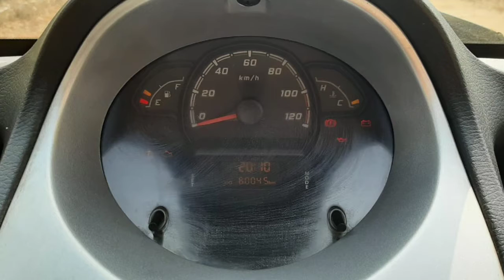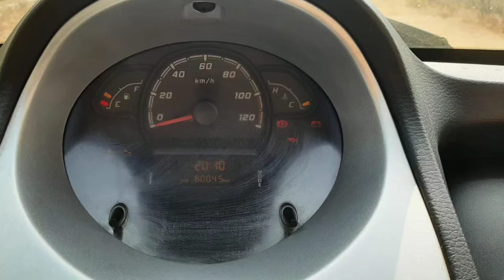Tata Nano Second Car Used Car Sales in tamil nadu bala tex car sales and buying online